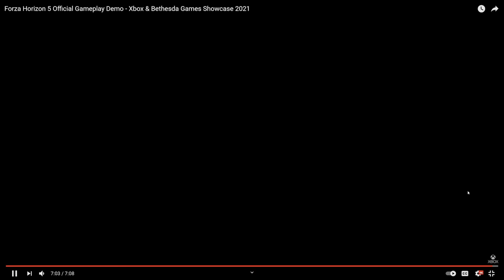Reactionez la Forza Horizon 5!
Reactinez la Forza Horizon 5 Trailer si gameplay, dupa jucam putin Forza horizon 4 si testam Ferrari 812 SUPERFAST